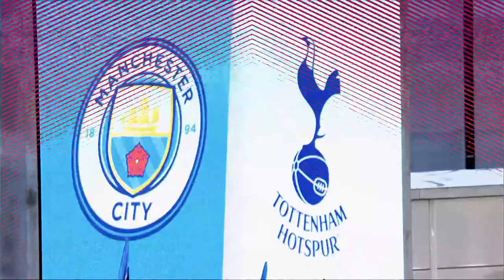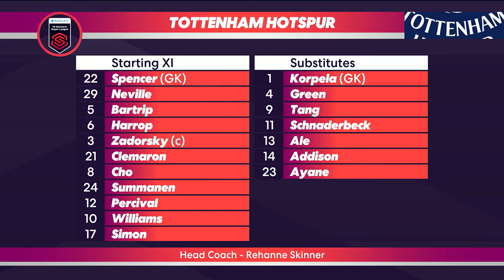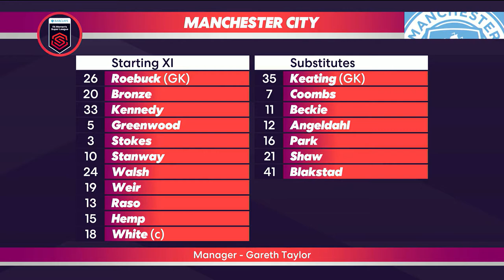Women's Football Show - Gameweek 17 | The FA Player